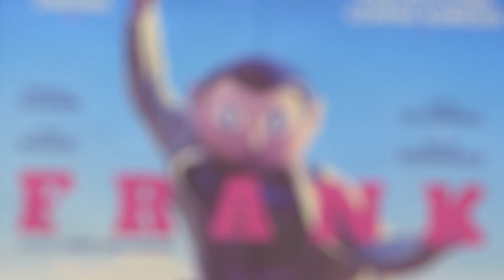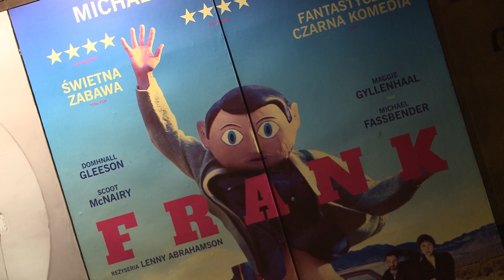Frank - premiera filmu w Kinie Muranów z udziałem reżysera (10 lipca 2014)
Michael Fassbender -- po wielkich kreacjach we „Wstydzie", „Bękartach wojny", czy „Zniewolonym" -- po raz pierwszy występuje w komediowej roli, która udowadnia jego niebywały talent i wszechstronność. Tym razem wciela się w postać tytułowego Franka, charyzmatycznego lidera muzycznego zespołu. Każdy chciałby go bliżej poznać, jednak nie jest to takie proste. Frank chowa bowiem twarz pod wielką maską, której nigdy nie zdejmuje -- ani przed fanami, ani przed najbliższymi, Co chce ukryć ten niezwykły człowiek i genialny muzyk? Czy komuś uda się odkryć jego tajemnicę i prawdziwe oblicze?

Pewnego dnia Frank i jego zespół przyjeżdżają zagrać koncert w małym nadmorskim mieście, gdzie mieszka Jon (Domhall Gleeson). Ten trzydziestolatek ma śmiertelnie nudną pracę i wciąż mieszka z rodzicami, jednak nie pogodził się jeszcze z losem -- w każdej wolnej chwili próbuje komponować piosenki i pielęgnuje marzenie o muzycznej karierze.

Szczęście uśmiecha się do niego w najmniej spodziewanym momencie, gdy na skutek przypadku Frank i jego szalona partnerka Clara (Maggie Gyllenhaal) proponują mu, by dołączył do ich zespołu. Warunek jest tylko jeden: Jon musi porzucić wszystko i zaszyć się z nimi na pustkowiu, by wspólnie nagrać najbardziej szalony i bezkompromisowy album w historii muzyki. Wygląda na to, że spełnienie marzeń chłopaka jest na wyciągnięcie ręki, ale nie przypuszcza on nawet jak ciężką walkę przyjdzie mu o nie stoczyć.